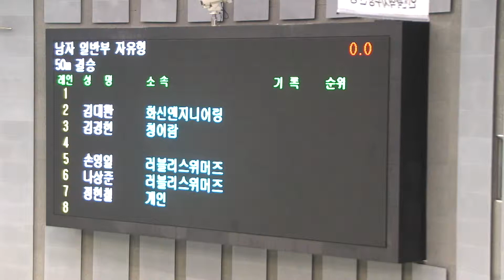자유형 50M 남 5그룹 2 김경현